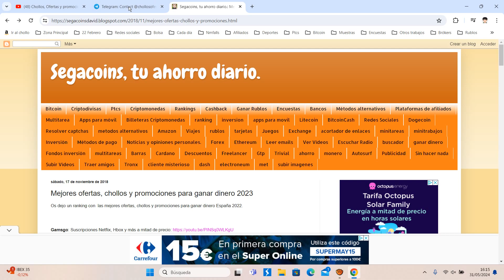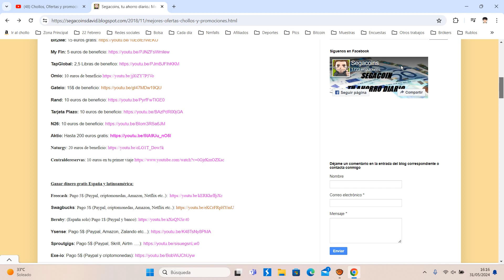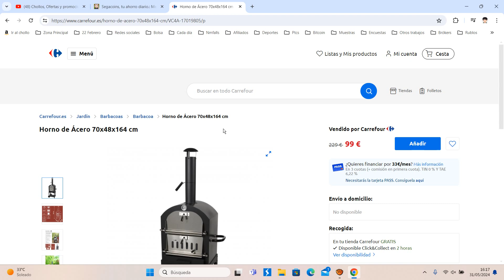🍳 ¡Oferta Carrefour! Horno de Ácero 70x48x164 cm barato 99€ ¡60 DTO! Opinión | Descuento 🍳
🍳 ¡Oferta Carrefour! Horno de Ácero 70x48x164 cm barato 99€ ¡60 DTO!

Horno de Ácero 70x48x164 cm